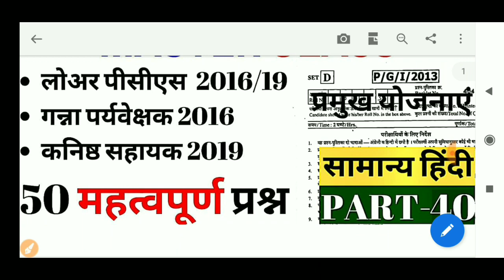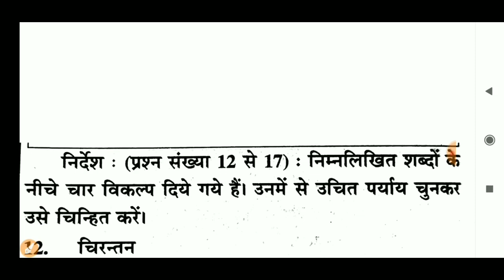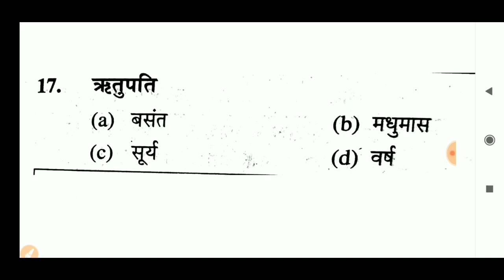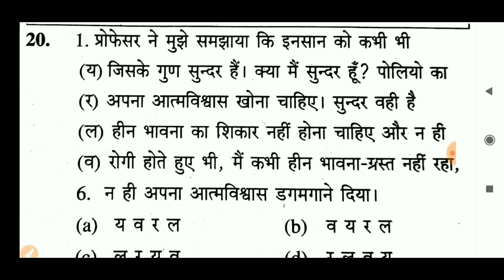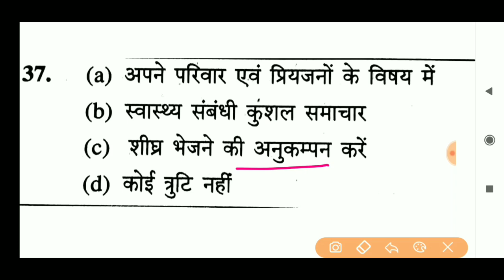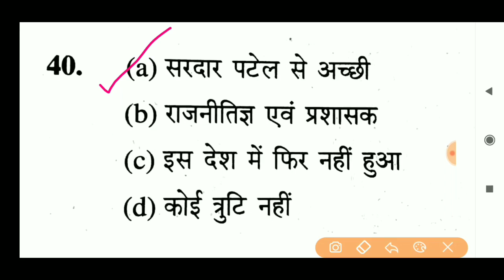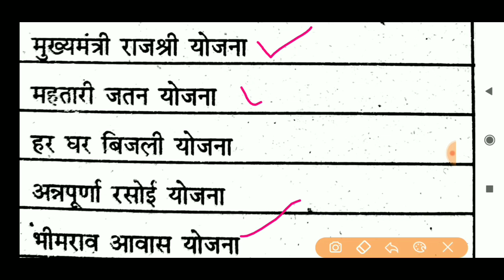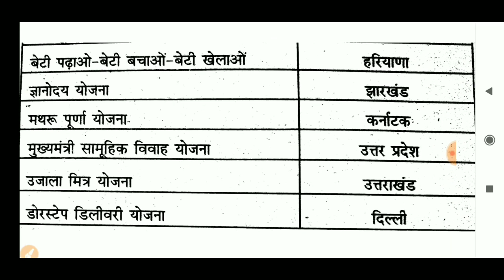LOWER PCS HINDI EXAM PAPER 40 |MASTER CLASS-4 | PREVIOUS YEAR PAPER | hindi 50 VERY IMP QUE| BSA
UPSSSC LOWER PCS PREVIOUS YEAR QUESTIONS SCIENCE PAPER ANALYSIS syllabus up UPPSC uppcs latest news